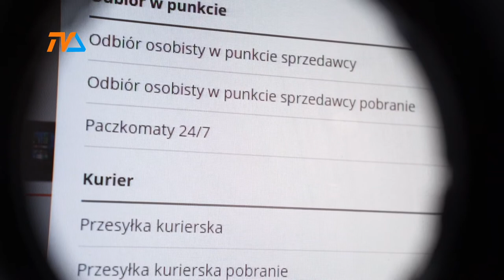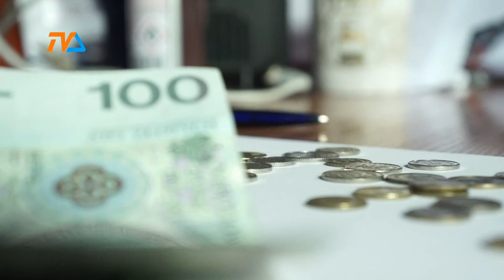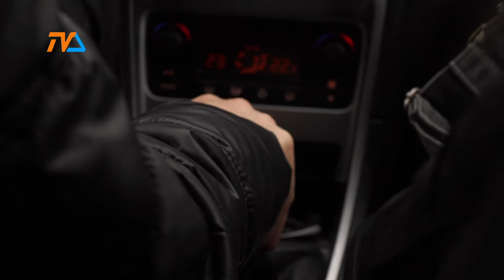Policjanci ostrzegają: Okres przedświąteczny to raj dla złodziei |TVSUWAŁKI